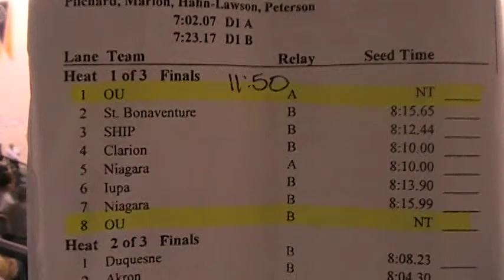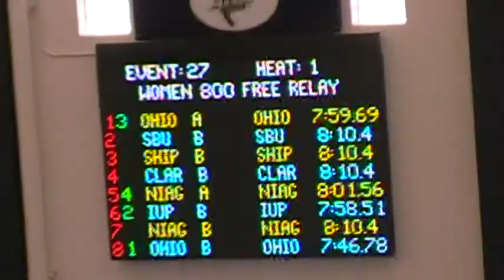2010 Zippy Invite Prelims, 800 Free Relays